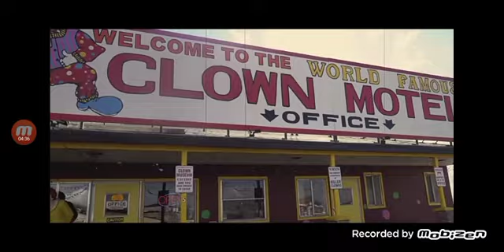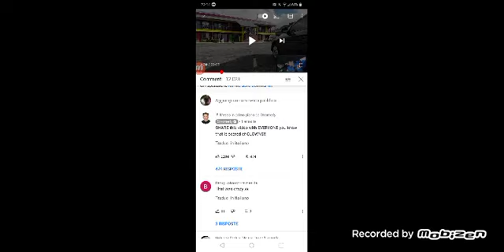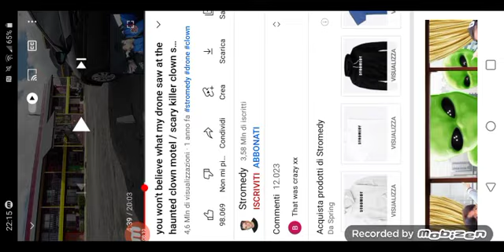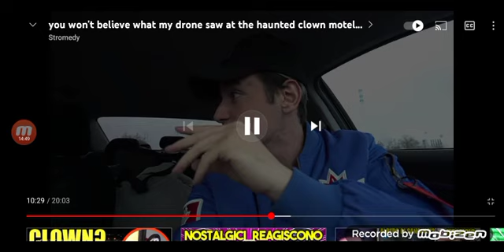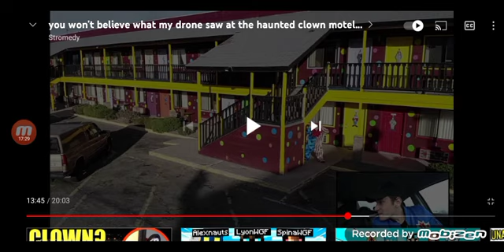Ho visitato il motel dei Clown con il drone!🤡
Ciao ragazzi siamo su una nuova reazione al canale di Stromedy che oggi é andato a visitare niente popò di meno del motel dei clown!🤡
Stromedy e il suo compagno di avventure sono andati a visitare un posto particolare ovvero il misterioso motel dei clown 🤡e lo faranno con il loro drone!